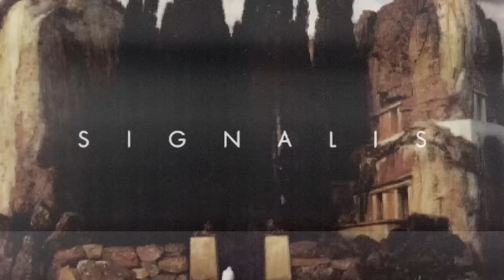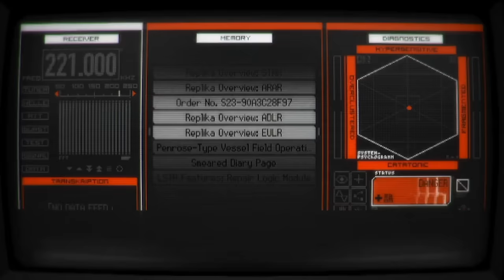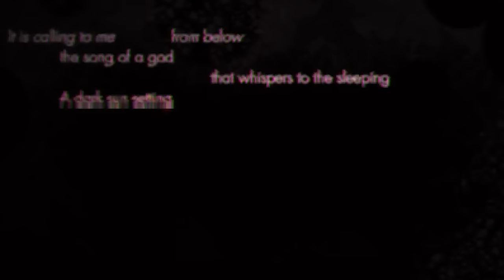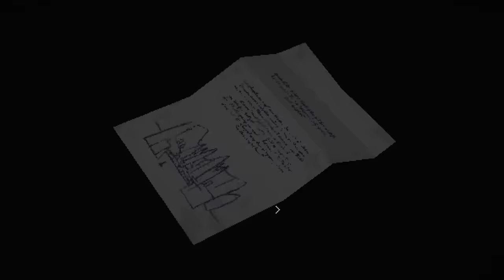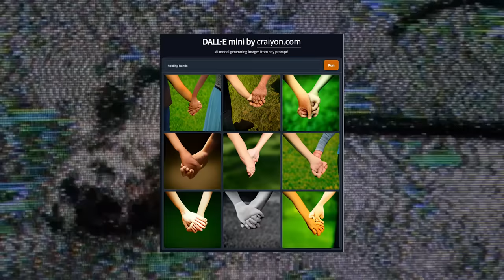How Signalis Perfects Lovecraftian Horror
Signalis is Lovecraftian Horror perfected. But how does Signalis nail the Lovecraft Horror Game vibe and themes while making a perfect survival horror game? Well it’s not just a PS1 throwback game. Although it does use the visuals and sound design of the PSX Revival to its advantage, the themes, storytelling, and meaning in Signalis solidify it as a Lovecraftian masterpiece. The cyberpunk retro-aesthetic survival horror game by rose-engine harkens back to classic survival horror like Resident Evil and Silent Hill while also incorporating nods to Junji Ito, Event Horizon, The Shining, and of course Lovecraft. Lovecraftian horror is hard to get right in the video game medium and so many have tried (Bloodborne, Returnal, Darkest Dungeon) but none of them get it quite as right as Signalis. While something like Source of Madness does a great job aesthetically, the gameplay and story of Signalis really set it apart from it’s Eldritch Horror Games counterparts and how to do cosmic horror right. Plus there's LGBTQ love! Hope you enjoy the video essay!

⚔ Games Featured ⚔
Layers of Fears
Mortuary Assistant
Outlast 2
Dying Light 2: Stay Human
Resident Evil 4 Remake
Routine
Darkest Dungeon 2
Dredge
Heartworm
Sanguine Sanctum
Deadly Night
Cannibal Abduction
Aka Manto
Night of the Scissors